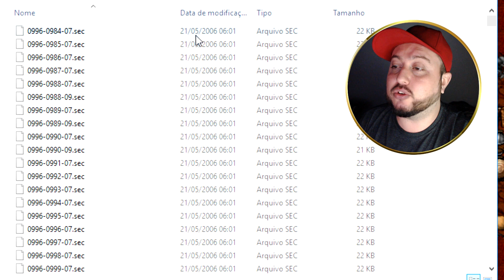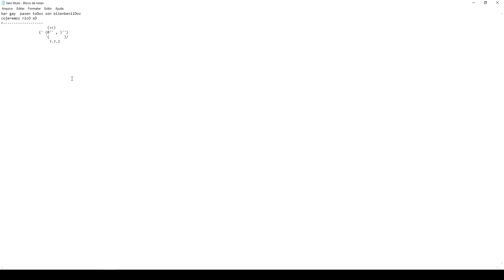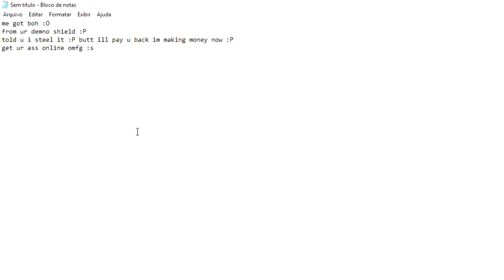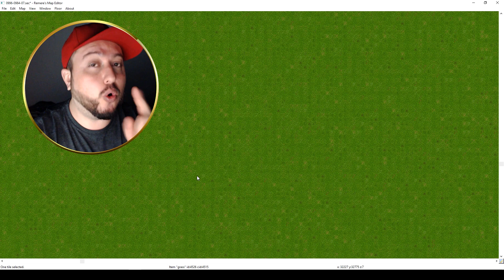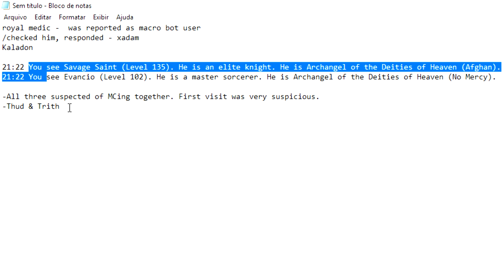Tibia: A ilha dos GMs e o início de Liberty Bay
★ Cateroide @2007